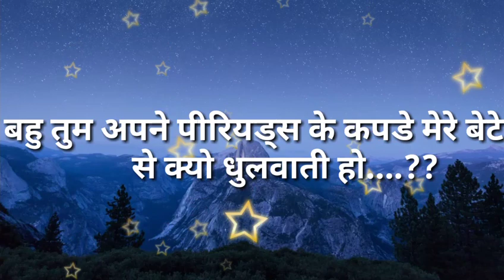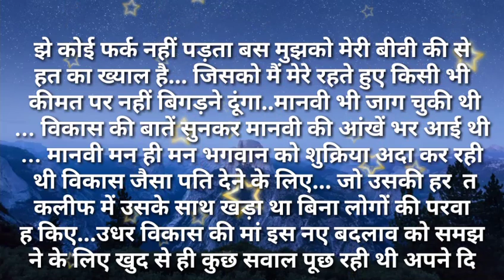svichar/बहु तुम अपने पीरियडस के कपडे मेरे बेटे से क्यो धुलवाती हो Hindi kahaniya Hindi Moral Stories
बहु तुम अपने पीरियडस के कपडे मेरे बेटेसेक्योधुलवाती हो